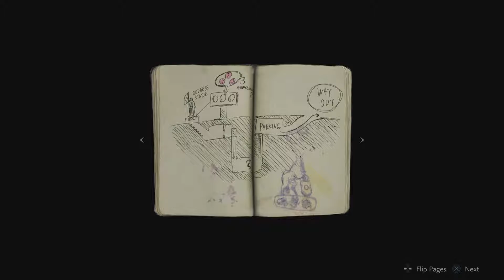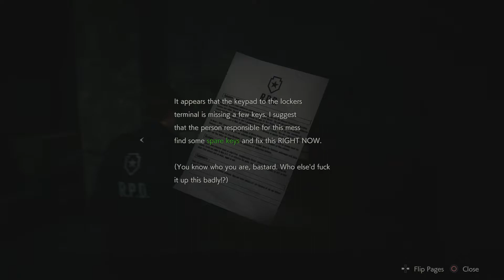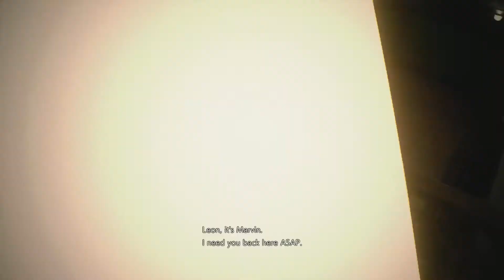Resident Evil 2 1-Shot Demo (Japanese Audio)